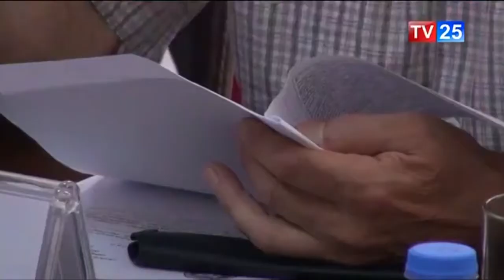აჭარის უმაღლესი საბჭოს ბიურომ სამინისტროებისა და უწყებების პრიორიტეტებზე იმსჯელა